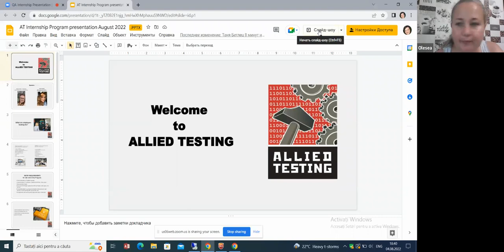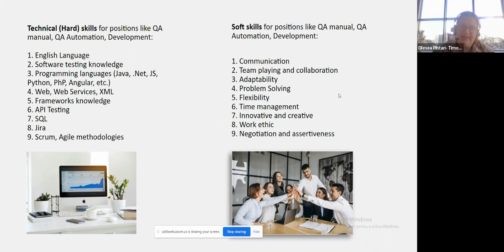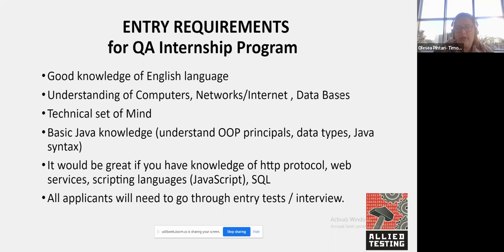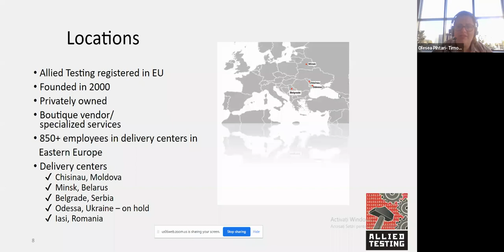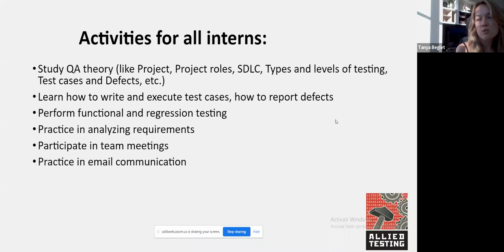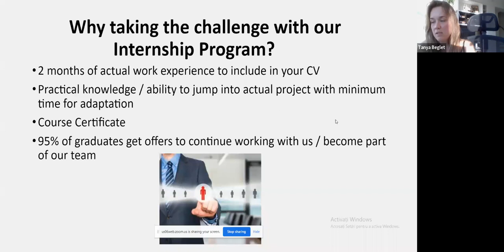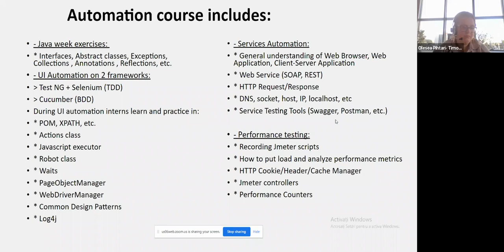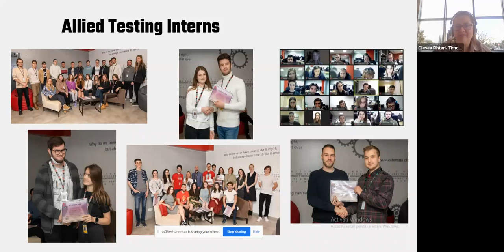Prezentare internship QA - Allied Testing Moldova